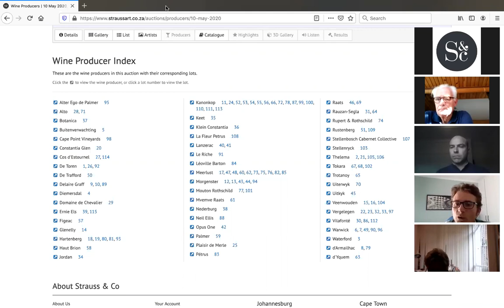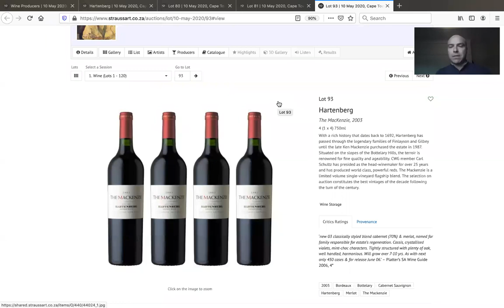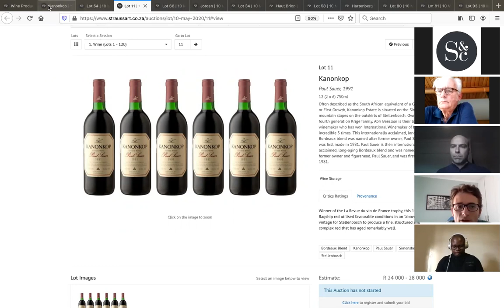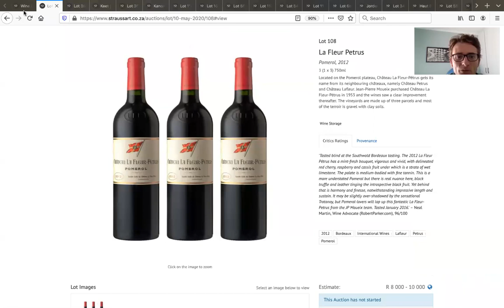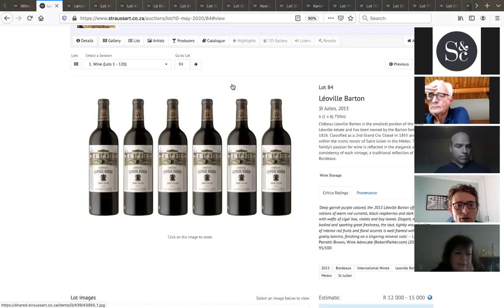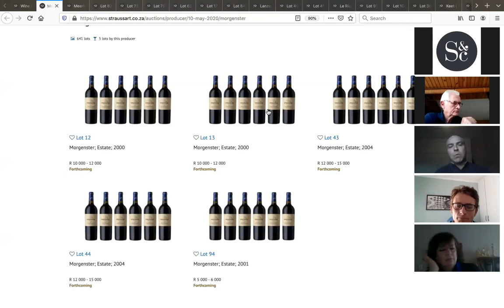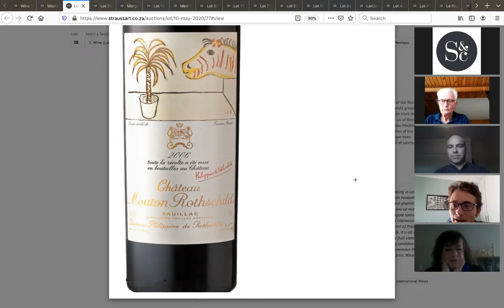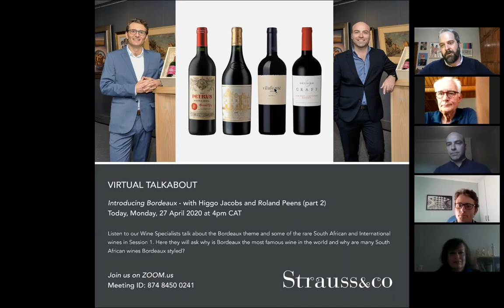Strauss & Co Fine Wine: Introducing Bordeaux with Higgo Jacobs and Roland Peens (part 2)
Strauss & Co Wine Specialists discuss the Bordeaux theme and some of the rare South African and International wines in Session 1 of the May 2020 Live Virtual Auction. Here they will ask why is Bordeaux the most famous wine in the world and why are many South African wines Bordeaux styled?